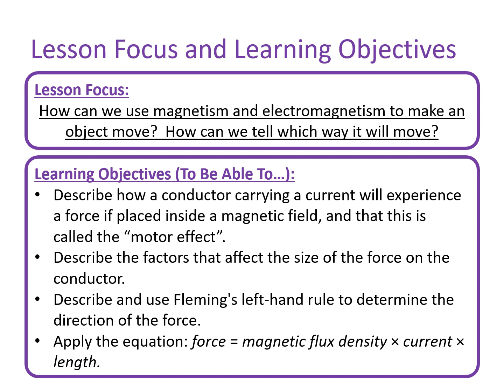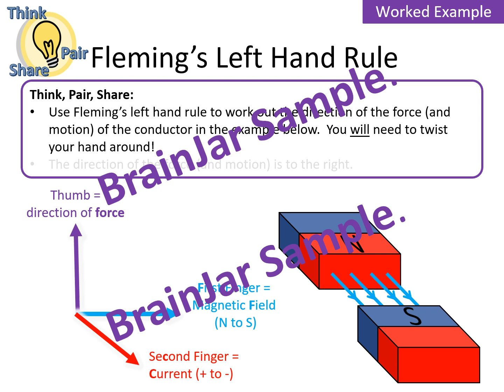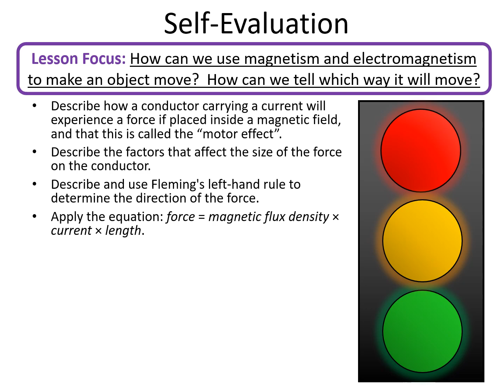The Motor Effect and Left Hand Rule - AQA GCSE Science / Physics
A sample of slides from my resource "The Motor Effect and Left Hand Rule" a No-Prep Complete Lesson for AQA GCSE 9-1 Combined Science / Physics, suitable for schools, teachers, revision, tutoring or home education.

As a secondary science teacher, Deputy Headteacher, writer and examiner I make high quality no-prep lessons so busy teachers, tutors and parents can teach outstanding lessons in school or at home. This high quality lesson includes explanations, different types of in-lesson assessment (all with answers) and unique exam style questions. The lesson goes into a lot of depth and takes learners on a journey that builds up their understanding step by step.

This preview video shows a representative sample of slides from the resource so that you get a good idea of what it includes before you buy.

This resource is available in my TES shop and my TPT shop